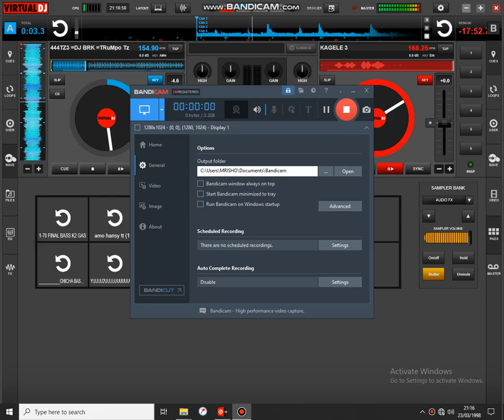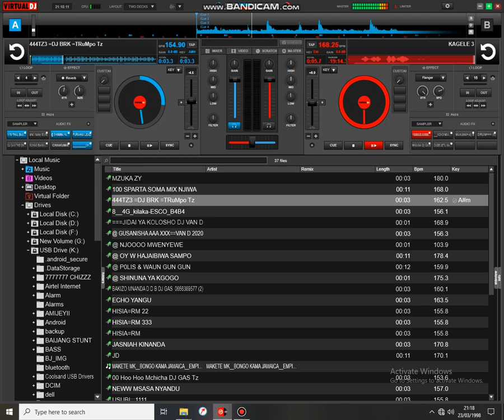Jinsi ya kupiga sample kweny cm